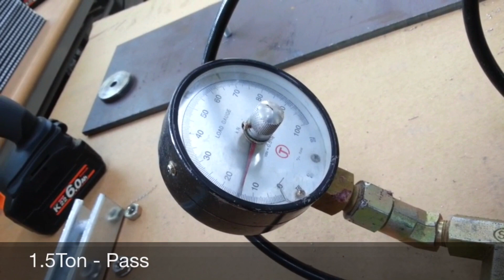[SMART FASTENER] Stud fastener to steel 용접 대체용 화스너 스마트SFT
Steps
1. Drilling 2. Installing 3. U channel installing 4. Nut installing 5. Hold down clamp  6. Pull out test

The smart fastener does not penetrate a steel member using a step drill bit. It makes the installed fastener the below area of the steel member no corrosion. And the attached leveler on a drill machine guides a worker to have a vertical and horizontal hole, which brings an easy drilling work within a short time and a correct fastening to get a stable loading capacity.

셀프스크류 시공속도와 비교할 수 없을 정도의 스마트 파스너 시공속도!

철판을 관통하지 않아 시공속도가 빠르며 철판부식에도 우려할 필요가 없습니다. 철판천공용 드릴 및 파스너 설치용 임팩드릴에 수직, 수평을 볼 수 있는 소형 수준기가 부착되어 파스너의 품질(수직도)을 높일 수 있습니다.

fastening to steel, stud fastening to steel fastener, stud fastener, welding, electric instrument 빔용 화스너, 빔용 파스너, 스마트파스너, 철판용 파스너, 철판용 화스너, 무용접 스터드, 전기계장, 용접